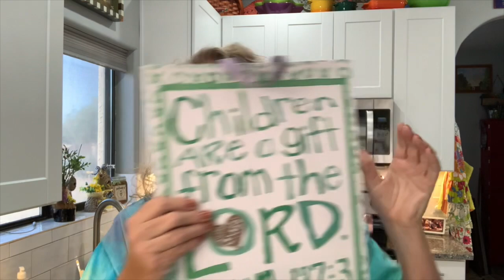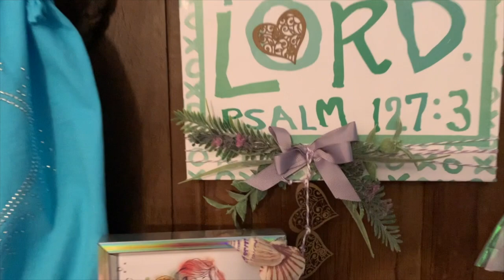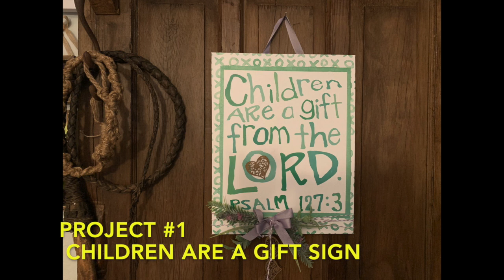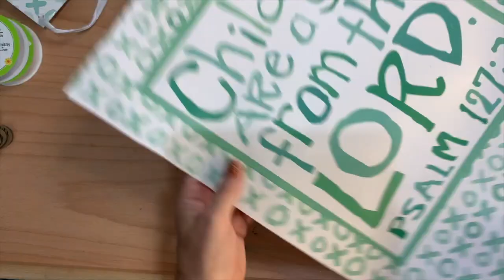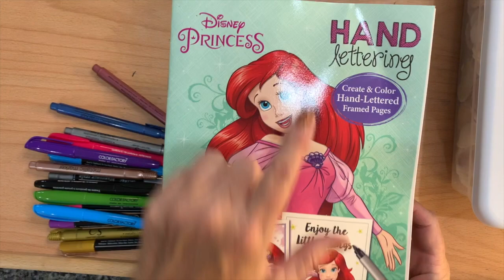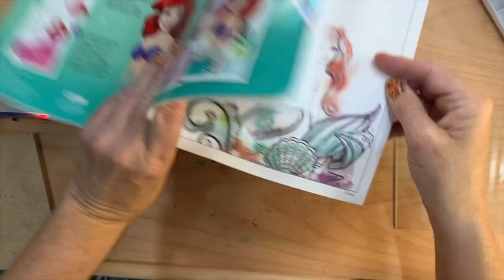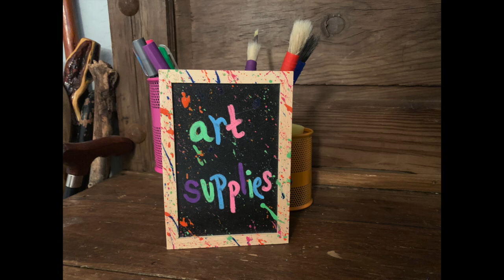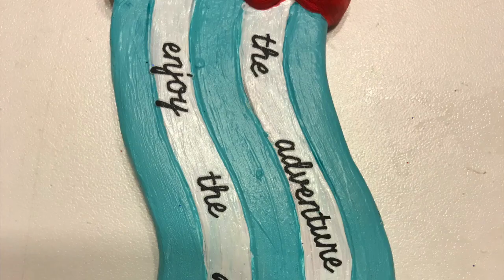Easy Dollar Tree Crafts, Totally Easy Tuesday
This video is about Easy Dollar Tree Crafts, Totally Easy Tuesday
A day late! Internet still an issue. So sorry for the delay!
Weekly drawing for $20.00 DT gift card. Watch, like and comment on both Totally easy Tuesday and Themed Thursday each week to be entered into the drawing on Tuesday for the craft of your choice from same week.

5301 S. Superstition Mountain Dr.